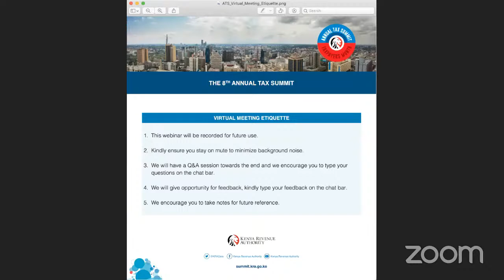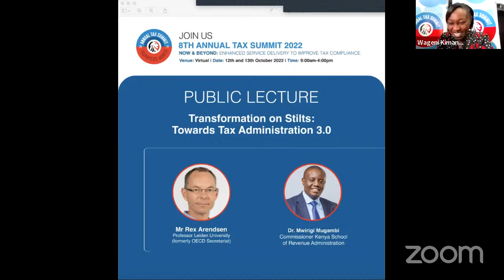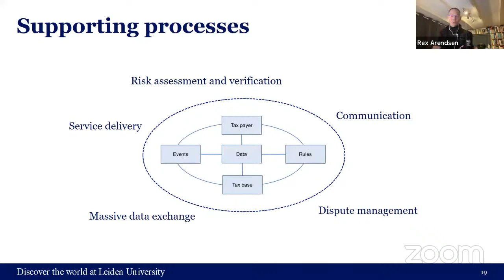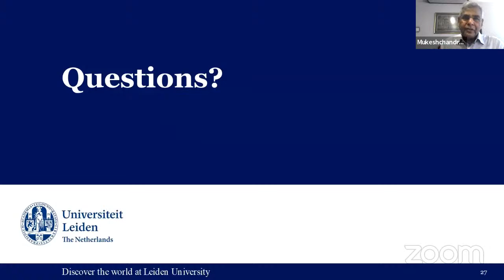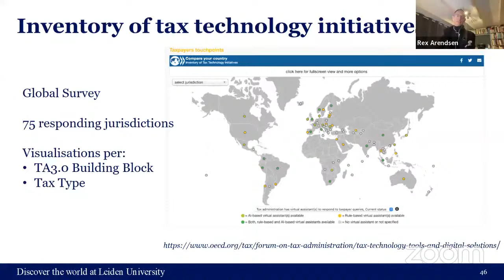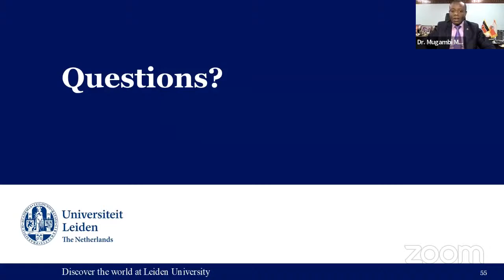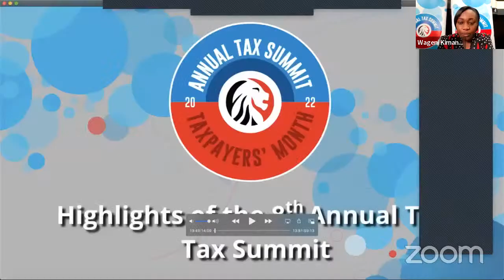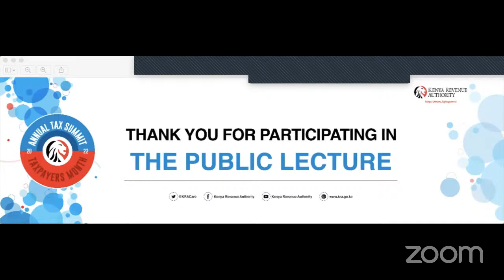DAY 2 - 8TH ANNUAL TAX SUMMIT 2022 : PUBLIC LECTURE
The Tax Summit is an annual dialogue platform for exchange of ideas, knowledge, insights and solutions to support efficiency and effectiveness in tax administration.

This year’s Summit is the 8th and is themed “Now & Beyond: Enhanced Service Delivery to Improve Tax Compliance’’ will drive public and international dialogue around entrenching risk-based tax compliance, enhancing trade facilitation, and positioning KRA as a service-driven agency for the future.